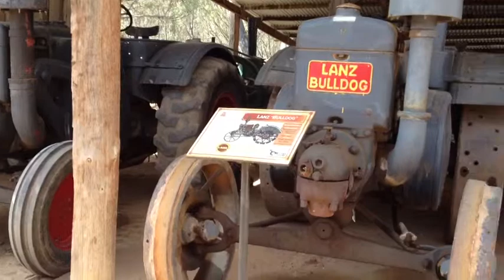Pioneer Settlement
Swann Hill holiday